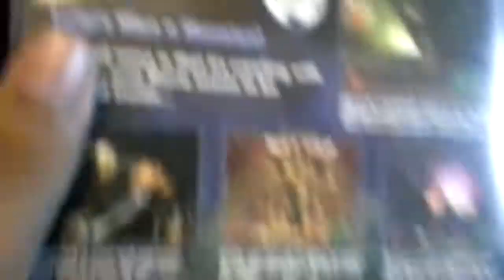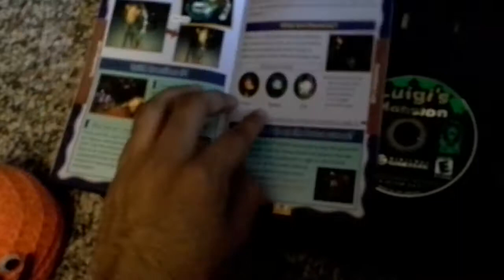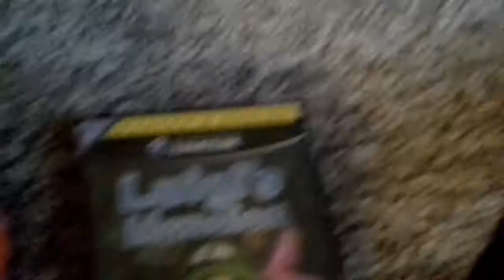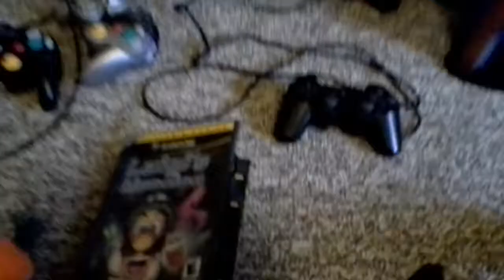Halloween Special: Luigi's Mansion Review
Happy Halloween and I'm going to review the first ever GameCube game in both Japan and North America, Luigi's mansion. And I'm with a talking pumpkin who wants to be in his own game